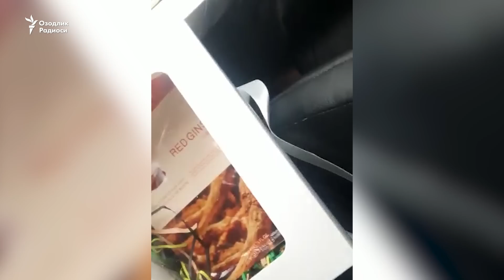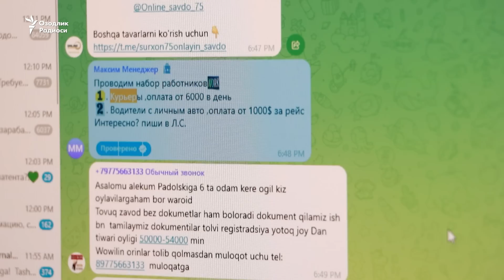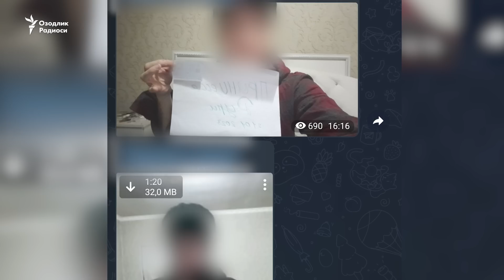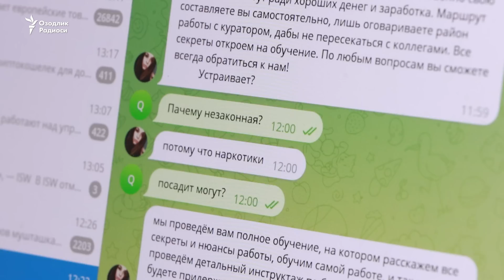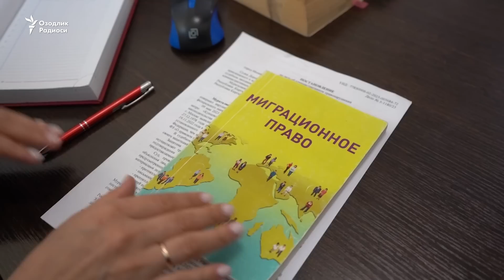Rossiyadagi muhojirlar narkotik biznesiga yana ham faol jalb qilinmoqda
Муҳожирлар ижтимоий тармоқларда наркотик бизнесига чақирган рекламалар кўпайганини айтишмоқда. Уларга кўра, айрим мигрантларга бундай таклиф билан иш берувчиларнинг ўзлари Телеграм орқали ёзишади. Уларни гиёҳванд моддаларни етказиб беришга қизиқтириш учун номаълум шахслар юқори иш ҳақи ва қулай шароитларни ваъда қилишади. Бундай ишни таклиф қилганлар, агар муҳожирлар ҳибсга олинса, уларга ёрдам беришини айтади. Аммо адвокатларнинг айтишича, наркотик билан қўлга олинган одамга ҳеч ким ёрдам бера олмайди.

Видео: “Мигрант Медиа”

Muhojirlar ijtimoiy tarmoqlarda narkotik biznesiga chaqirgan reklamalar ko‘payganini aytishmoqda. Ularga ko‘ra, ayrim migrantlarga bunday taklif bilan ish beruvchilarning o‘zlari Telegram orqali yozishadi. Ularni giyohvand moddalarni etkazib berishga qiziqtirish uchun noma’lum shaxslar yuqori ish haqi va qulay sharoitlarni va’da qilishadi. Bunday ishni taklif qilganlar, agar muhojirlar hibsga olinsa, ularga yordam berishini aytadi. Ammo advokatlarning aytishicha, narkotik bilan qo‘lga olingan odamga hech kim yordam bera olmaydi.

Video: “Migrant Media”